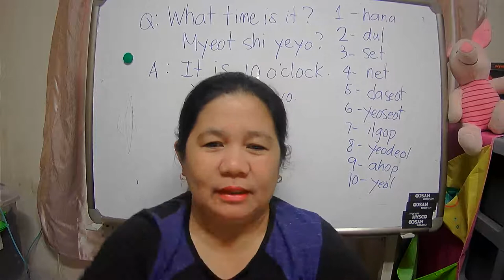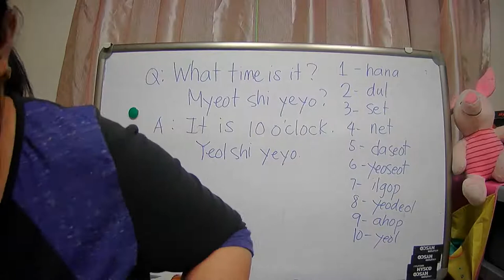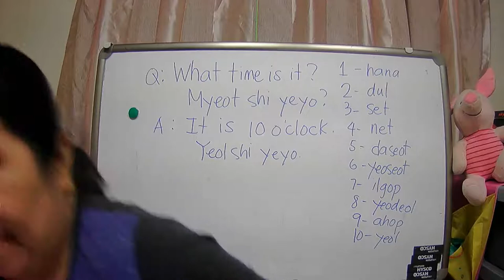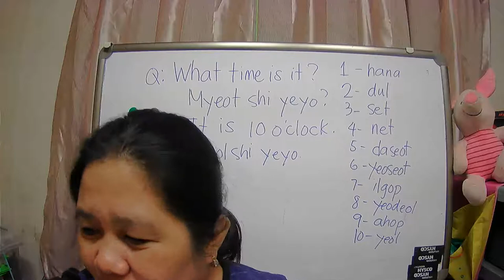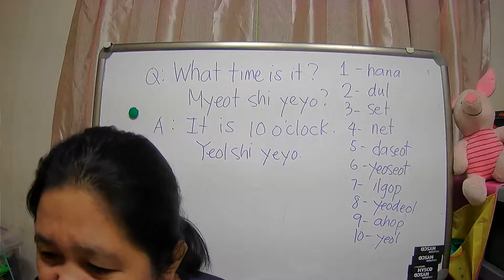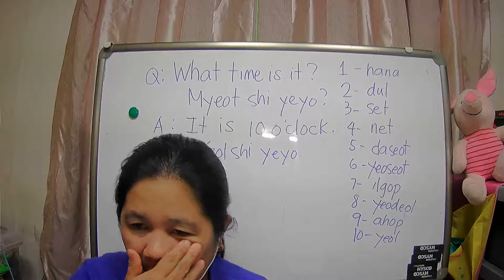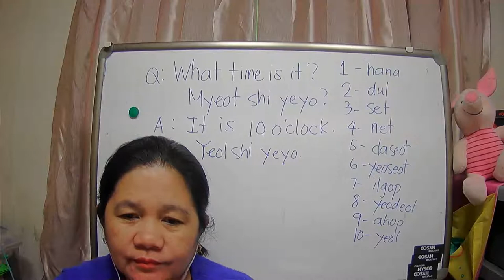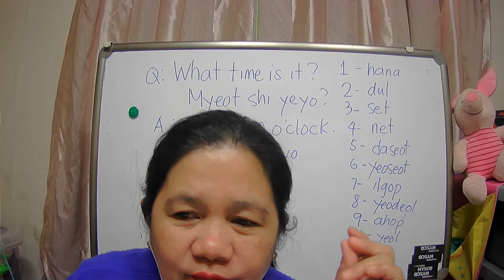LS#9 LET'S TALK ABOUT KOREA- SIMPLE CONVERSATION AND WORD VOCABULARY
What time is it?  myeot shi yeyo?
It's 10 o'clock. yeol shi yeyo

numbers telling time
1 o'clock han shi
2 o'clock du shi
3 se shi
4 ne shi
5 daseot shi
6 yeosot shi
7 ilgop shi
8 yeodeol shi
9 ahop shi
10 yeol shi

counting numbers
1 hana
2 dul
3 set
4 net
5 daseot
6 yeosot
7 ilgop
8 yeodeol
9 ahop
10 yeol